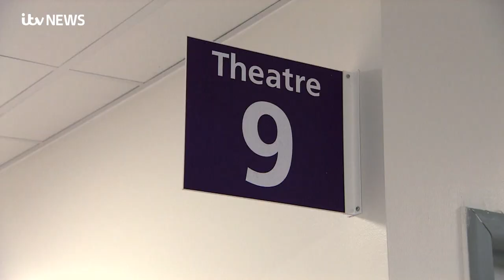Transplant patient Ricky Moate back home | ITV News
A transplant patient from Sheffield recovering from an operation that saved his life has vowed to raise awareness of organ donation after going home.

Ricky Moate had only a week to live before surgeons carried out a bowel transplant at a specialist centre in Oxford last month.

Surgeons say the ten hour operation was a success and they are amazed at his rapid recovery.